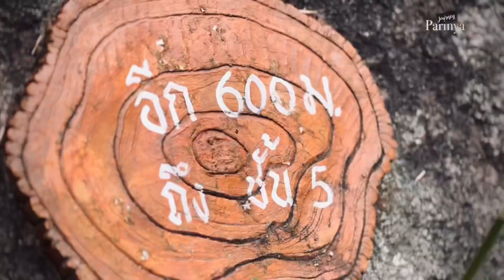Parinya journey : เที่ยวน้ำตกเก้าชั้น อ.สวนผึ้ง ช่วงฤดูร้อนเดือนเมษา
ช่วงเดือนเมษา เป็นฤดูร้อนของประเทศไทย  มีสถานที่หลายๆแห่ง ที่ช่วยคลายร้อนได้ดี หนึ่งในสถานที่นั้นก็คือน้ำตก
ที่สามารถเล่นน้ำและแช่ให้ได้พอคลายร้อน สำหรับวันนี้ผมจะพาไปเที่ยวที่ น้ำตกเก้าชั้นหรือน้ำตกเก้าโจนที่ตั้งอยู่ในอ.สวนผึ้ง จ.ราชบุรี ผมจะพาเพื่อนๆ ไปชมความสวยงามให้ครบ 9 ชั้น หากพร้อมแล้วไปชมกันเลยครับ